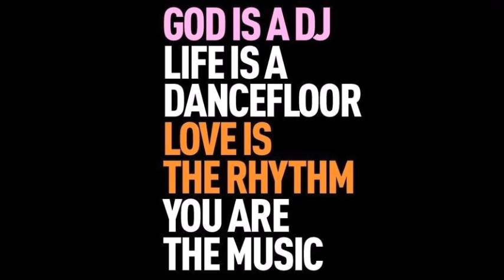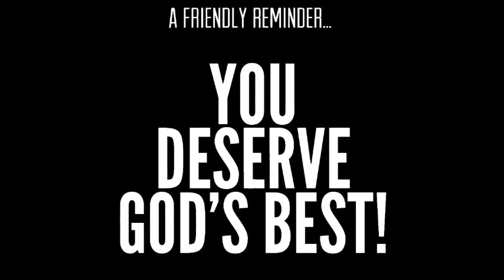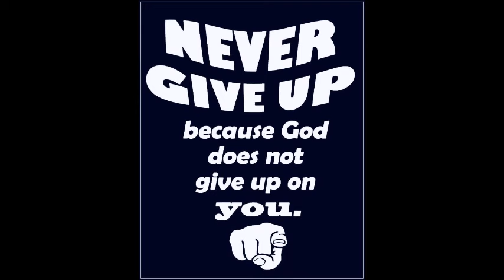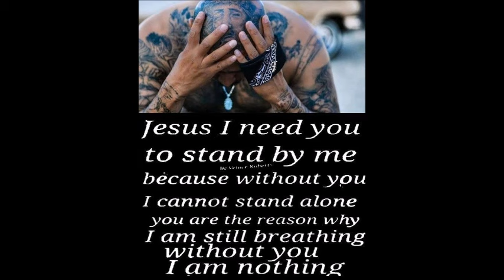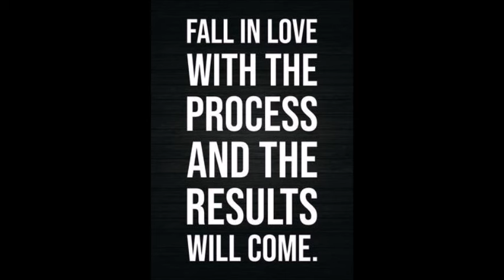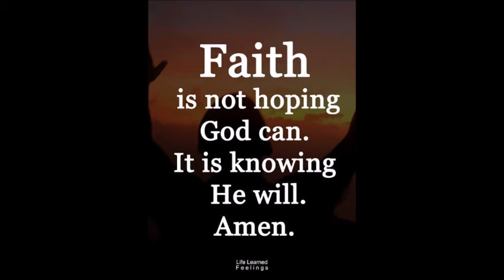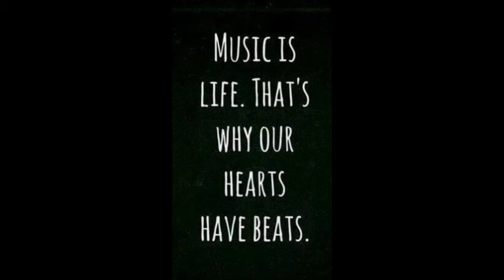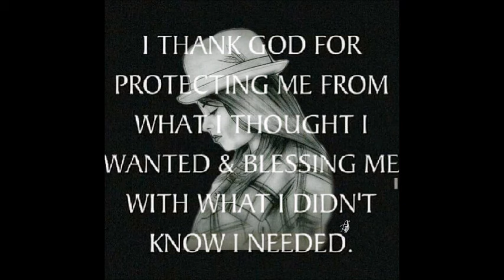Linnea Bergstrom Freestyle Master Mix (NEW) Merry Christmas by DJ Tony Torres 2023 Dec 23rd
Thank you Linnea for listening and joining us here , May you and your family have a blessed Christmas and a Happy New Year coming ,,, stay tun ed will return later . ...